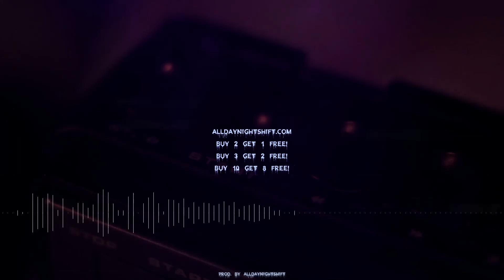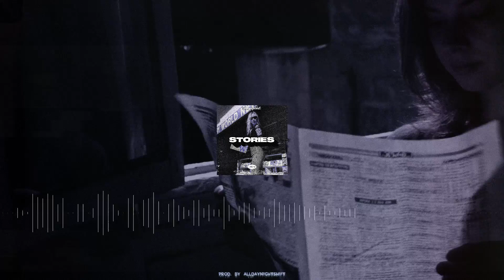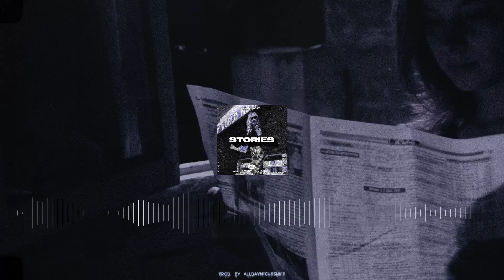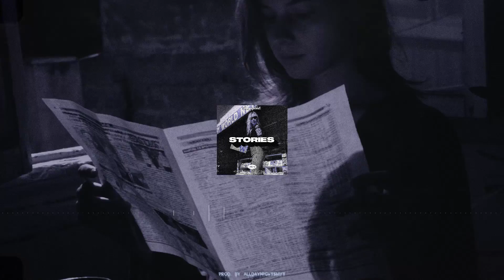[BEAT] Stories - Bouncy Melodic Rap Beat / Lil Baby Type Beat 2022 - Prod. by Alldaynightshift🌗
What do you think about this Bouncy Melodic Rap Beat / Lil Baby Type Beat 2022 fam?

 Socialmedia:
► As ALLDAYNIGHTSHIFT on Instagram:

▶Time Markers:
0:00 - 0:11 - Intro
0:11 - 0:34 - Hook 1
0:34 - 1:09 - Part 1
1:09 - 1:32 - Hook 2
1:32 - 2:07 Part 2
2:07 - 2:30 Hook 3
2:30 - 3:14 - Outro